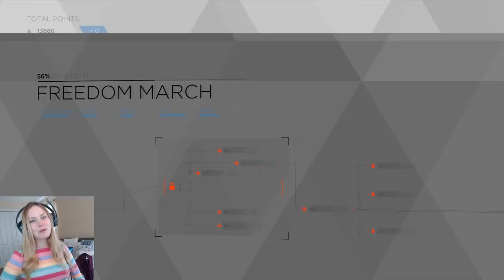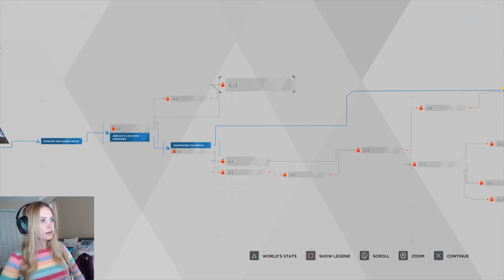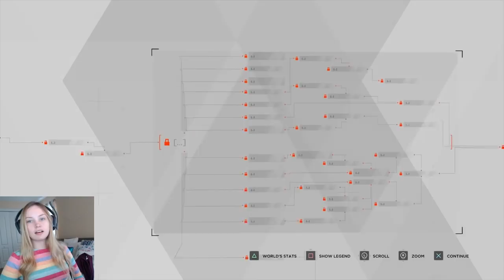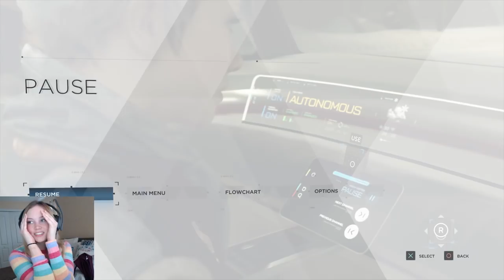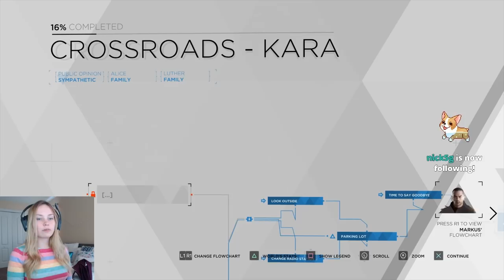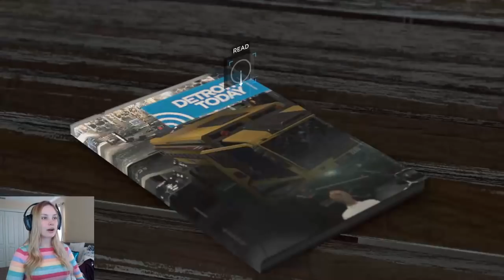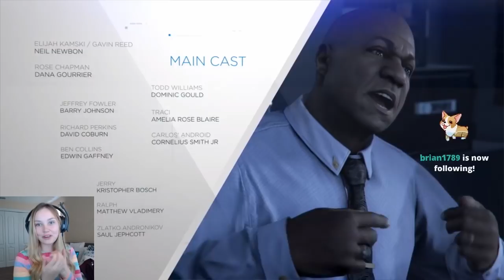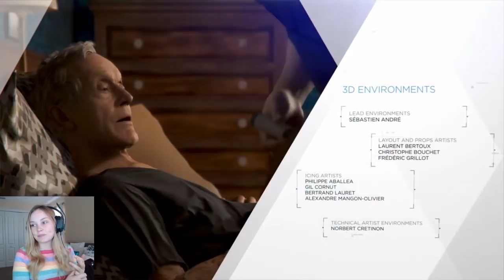Darling Plays Detroit: Become Human - FINALE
Editor : TheVestman (aka Shawn) - Thank you!